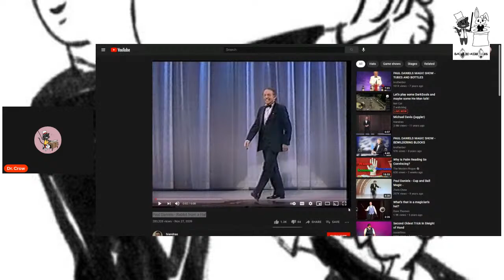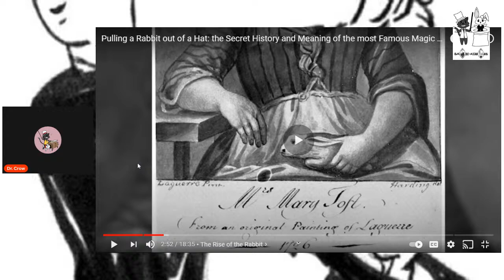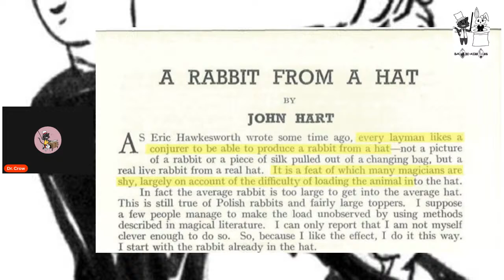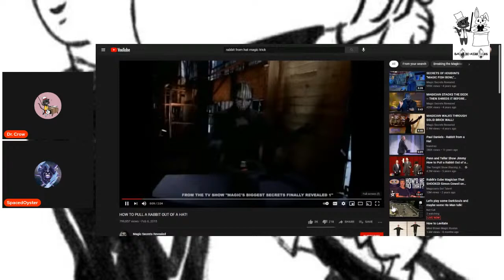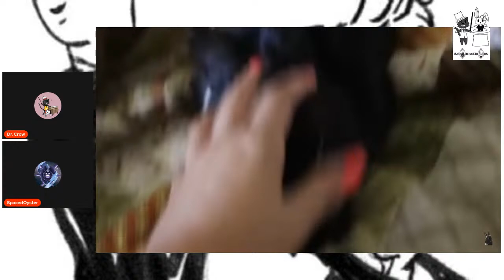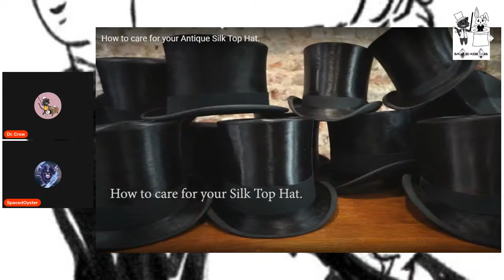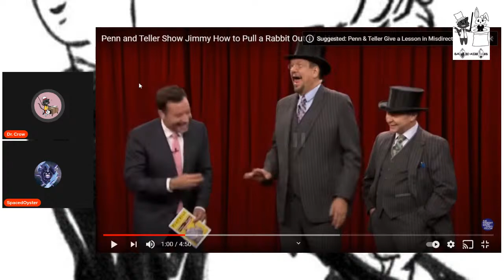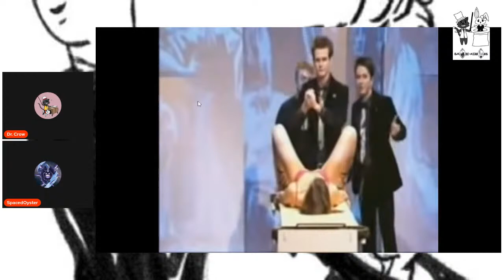Dr. Crow Magic School #1: Rabbit from a Hat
Welcome to Dr. Crow's Magic School, where I, Dr. Crow, teach you the history of magic, how to perform tricks, and how to care for your equipment.

Today's Lesson, the classic Rabit from the Hat!

Stream Team Links!

Follow my Stream Team content!

Videos use in this lesson
Pulling a Rabbit out of a Hat: the Secret History and Meaning of the Most Famous Magic Trick by Art of Impossible
HOW TO PULL A RABBIT OUT OF A HAT! from
Penn and Teller Show Jimmy How to Pull a Rabbit Out of a Hat from